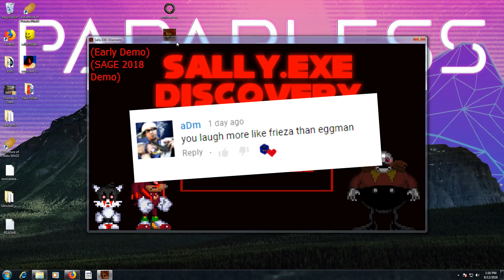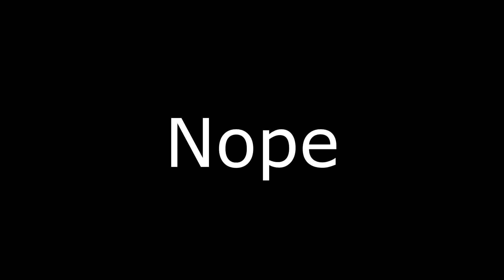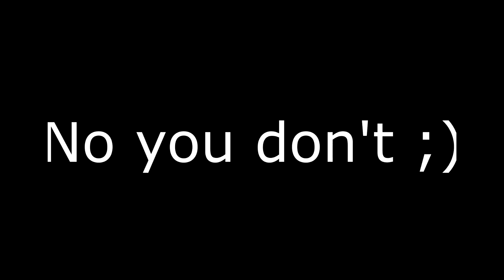Sally.exe Discovery & Sonic4.exe SNES Bootleg | The REAL Final Boss of Sonic.exe | Let's play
Sally.EXE: Discovery is a sequel to the bad ending of Sonic.EXE: The Beginning.The Exheller has successfully defeated the first 3 main souls. All he needed was 3 more souls to become powerful enough to take over his timeline. Help Ą͛ͤ̅m͆ͤͭ͂̊̂҉̥ỹ͕̽̈ͬ̇,̉̆͛̓ͮ ͂̆̚Č͔͓̕r͙̮͉̠͈̆̒̐́̚e̬̎a̬͚̯̪ͬ̋̂̈̆ͅm̺͑͌͜,̦͓̮̇̒͂̅̄̊̏͠ ̢͕̼̰̦̭a͙͓͚̥ͯ̋̎̽̈́ͅn͌͗̅̂̌̍̐҉̹̥̞̦d̍̏͗ͤ͘ ̪̞̇̈́̏̀S̐̌̓̄̃ͭͧ͢a̷̱̯̦̪͉̮̿l̠̄ͯ̋l͕̫̂͊̾͂ͮy̻̳̘̦͊̈́̋͋̂̓̇͞ ͕͚̯̼͔͍ͪs̹̲̜̝͔͉͗à̧̅̑̿v̰̰́̾ͣ̂ͪe̬ͭ̆͊ͫ ̗͇̐͒ͫ́t̢̫͚ͧ̃̅̃̒h̄҉͉͚͕̤̦̮̙e͕̰̎̆̄ͯ͒̊̚͞ ̍͊ͥ͐̂͒ͨ͝w͂̊ͮ̂͏o͓̗̓ͭ͋ͦ̚ȑ̷̖̪̣͕̘͙̰͒̐̌l̞͚͒̆̉ͧ̒̄d̟̼̭̰̬̪̺̏͑ͣͧ̎͊ͥ͜ ͣ҉͖̻ͅb̮͕̓͒ͧ́̽̊̇͢e̮͔ͯͬ͜f̗͌̅o̶̰̘̤̲̼̠ͫͤͣ̏͑́ͅȑ͉̤̱͎̃ͯ͐̿̆ȇ̛̊ ̢̘̩̔ͣͩt̯̟̫͇͖̘͆̓͋͡ͅh͙̾ͩ̋̀͝e̬͚͈͍̣̓͋̒͆ͫ̍ ͔̔̇ͥ͂̃͆E̠̫ͮ̃̔͌̎̀́̚x̴̞͎̙̪͗̾̑̌̿h YOU CANT SAVE THEM̹̫ͦͫ